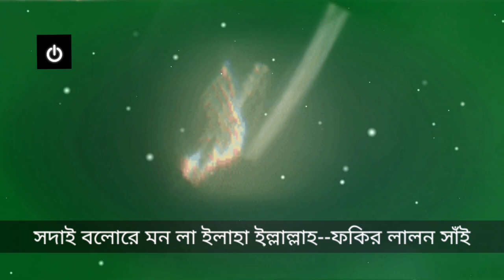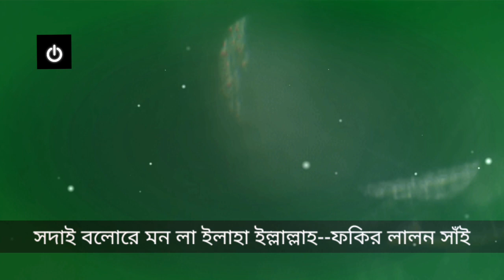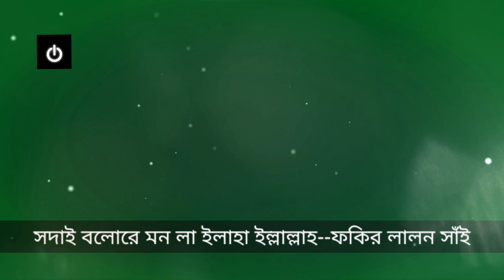সদাই বল‌রে মন লা ইলাহা ইল্লাল্লাহ | বাউল পাগলা বাবুল | অমৃত লালন বানী-৩১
সদাই বল‌রে মন লা ইলাহা ইল্লাল্লাহ
আইন ভেজিলেন রাসুলুল্লাহ
লা ইলাহা নফি যে হয়
ইল্লালাহ সেই দ্বীন দয়াময়
নফি এজবাত ইহারে কয়
এহি তো এবাদতুল্লাহ
নামের সহিত রূপ
ধিয়ানে রাখিয়া জপো
বেনিশানায় যদি ডাকো
চিনবি কি রূপ কে আল্লাহ
লা শরিক জানিয়া তাকে
জপ কালাম দেলে মুখে
মুক্তি পাবি থাকবি সুখে
দেখবি রে নূর তাজেল্লা
বলেছেন সাঁই আল্লাহ নূরি
এই জেকেরের দরজা ভারি
সিরাজ সাঁই তাই কয় ফুকারি
শোন রে লালন বেলিল্লাহ